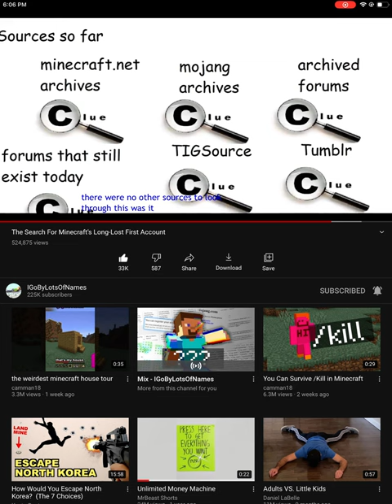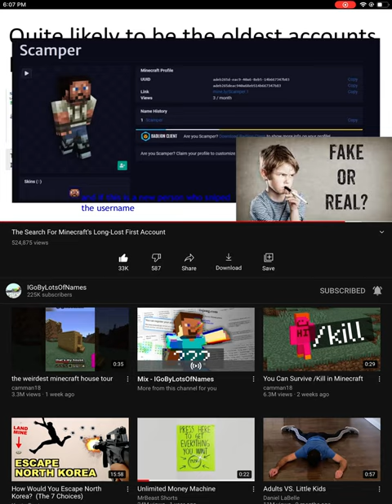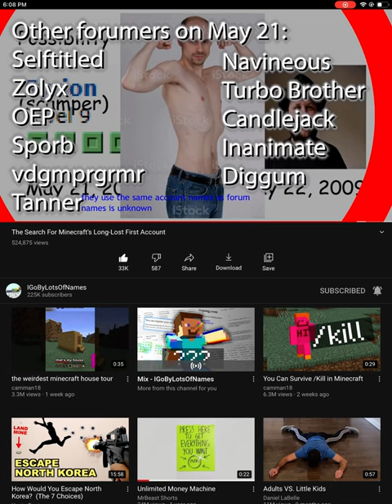The oldest Minecraft accounts…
Got something?